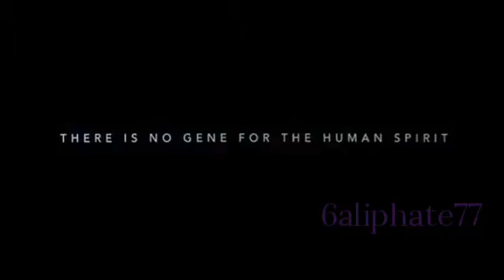Gattaca - 1% CHANCE